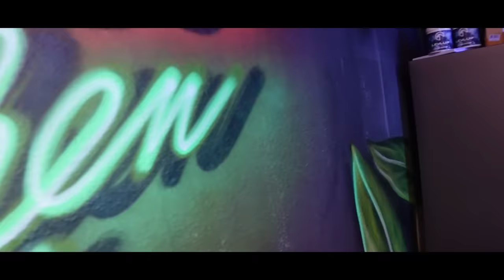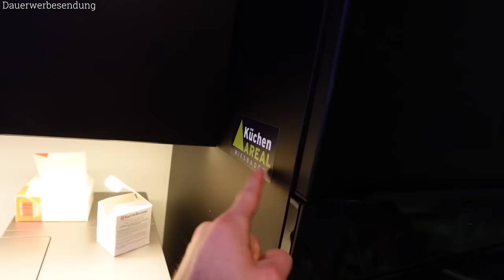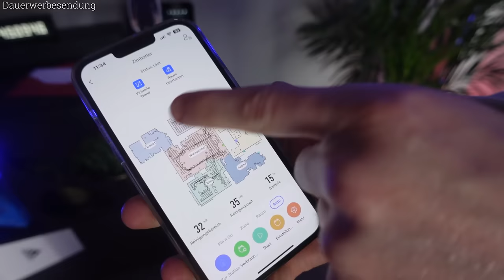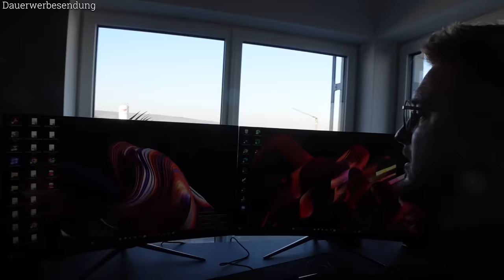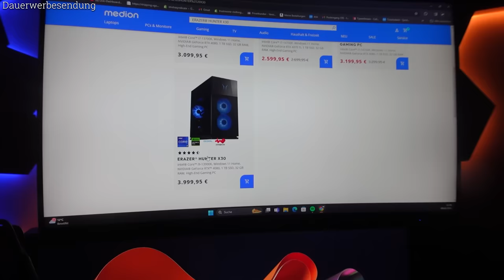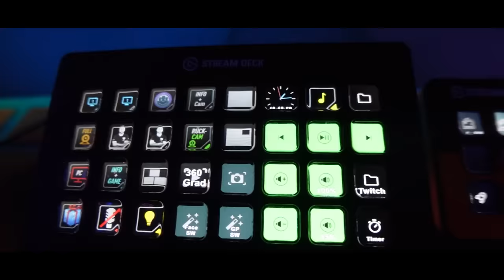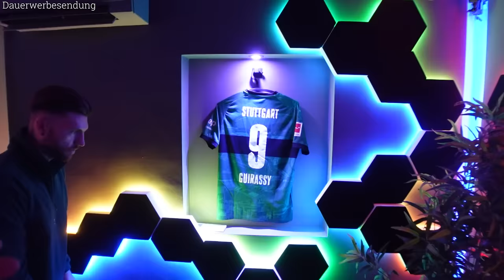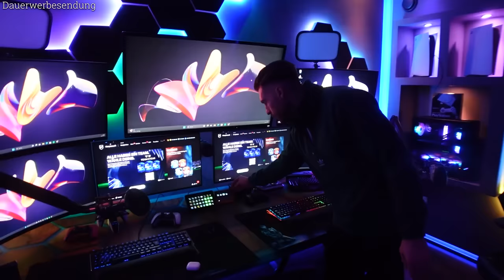Unser 80.000€ STREAMING / GAMING STUDIO 😍😱 (XXL Room Tour)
❤️Willkommen auf dem Zweitkanal, wir sind Timo und Simon!❤️

🌆 IMPRESSUM 🌆
TISI SCHUBECH
24118 KIEL